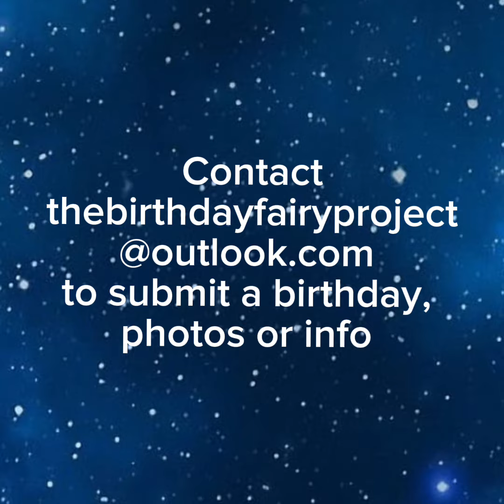July 27 Alaina Housley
Today, July 27, is the birthday of Alaina Maria Housley. She should be celebrating her 24th birthday but died at 18, a freshman at Pepperdine who was line dancing at Borderline Bar and Grill with a group of college friends when a gunman opened fire on the crowd of over 200, killing 12.  Alaina lived full blast, doing everything with great energy and drive.

A music lover from an early age, Alaina began with piano at 5 and progressed to violin, choir, high school musicals, and Pepperdine University Choir. After playing soccer on youth, high school and club teams, she maintained her love for the sport while coaching teams with her dad and friends. She worked fundraisers and equipment drives to send soccer equipment to children in Third World nations.

Alaina was a scholar, a leader, and an avid reader. She loved ice cream, dark chocolate, and particularly the dark chocolate iced mocha from Coffee Bean and Tea Leaf. Her family has established Alaina’s Voice in her memory, fundraising through music to provide hope and kindness through educational outreach and mental health initiatives including bridge care for people in crisis.

Alaina died along with 11 other innocent people because red flag laws and mental health interventions were not utilized even though sheriff’s deputies and a mental health specialist visited the shooter due to reported concerns a couple of months before the attack. The shooter remained in possession of his gun and illegal extended capacity magazines. He killed himself as officers closed in.